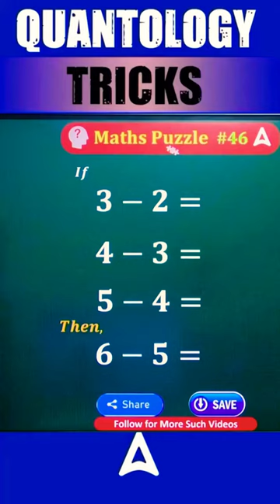New Pro Puzzle 🧩🤔🔥😱 || Maths Puzzle 🧩🤔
New Pro Puzzle 🧩😱🔥🤔|| Maths Puzzle 🧩🤔 #suspense

simplification,
simplification tricks,
simplification for banking exam,
simplification math,
simplification tricks in maths for bank exams,
simplification questions,
simplification adda247,
sbi clerk simplification,
simplification shortcuts,
simplification for ssc cgl,
simplification for bank exams,
simplification for ssc,
simplification shortcut,
simplification by rahul meena sir,
simplification by rahul sir
maths puzzle,
maths puzzles,
maths puzzles with answers,
math puzzle,
puzzle,maths
,math puzzles,
puzzles
maths puzzle solution,
maths puzzles with answers only genius,
maths puzzles hard,
matches puzzles,
maths matchstick puzzles,

maths tricks,
short tricks,maths,
vedic maths,math tricks,
maths tricks for fast calculation,shorts,
vedic maths tricks for fast calculation,
short trick,maths trick,math short trick in hindi,
simplification tricks,
math trick,